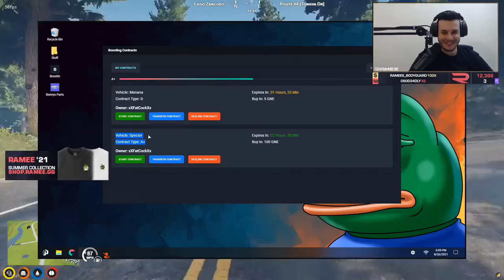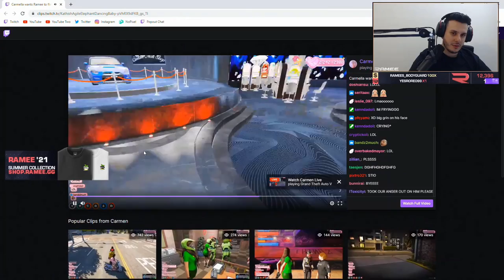Ramee Blushing over Carmella (CG Makes fun of him) | NoPixel 3.0 GTA RP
Best GTA V Roleplay clips!! (Nopixel)

BEST GTA 5 MOMENTS roleplay
👍Drop a LIKE for MORE GTA 5 Compilations